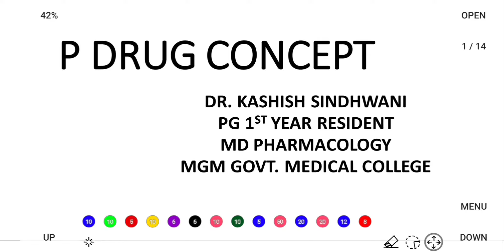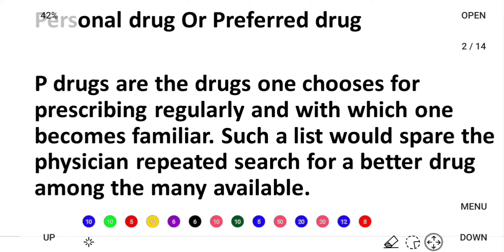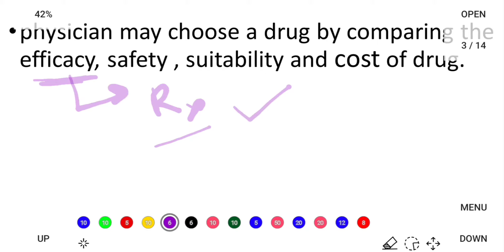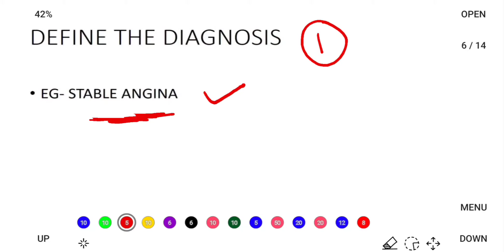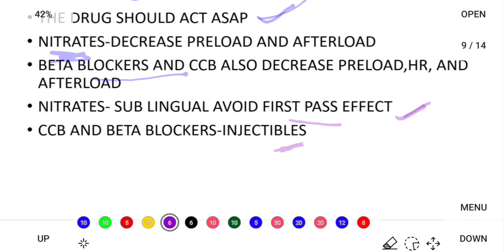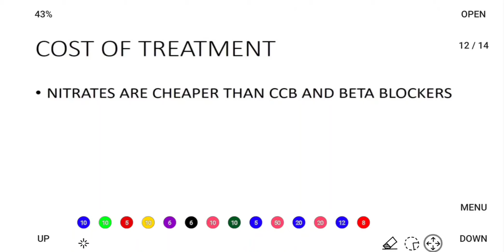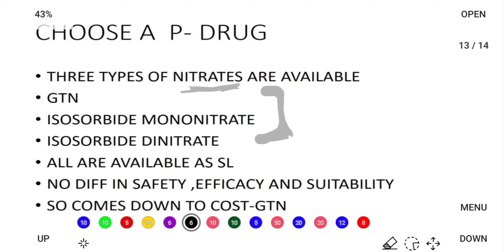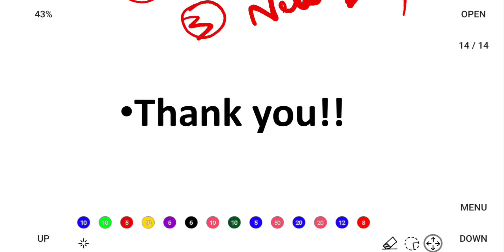P DRUG CONCEPT |P DRUGS| ESSENTIAL DRUG |PHARMACOLOGY LECTURE|BASIC CONCEPTS |BPT|BDS|MBBS |NURSING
This video contains detailed explanation of P Drug.

PDF TO THIS LECTURE IS

THE LINK OF VIDEO ( ROUTE OF DRUG ADMINISTRATION)

KEEP LEARNING!!